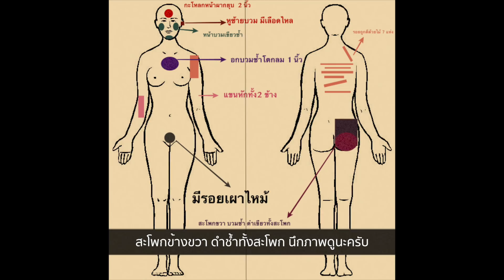อำแดงอยู่ | The Common Thread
"พระบาทสมเด็จพระจุลจอมเกล้าเจ้าอยู่หัว รัชกาลที่ ๕ ที่ปรกติแล้วจะไม่ทรงเต็มพระทัยนักเมื่อจะลงพระปรมาภิไธยสั่งประหารชีวิตราษฎรผู้ใด แต่พระองค์มิได้ทรงรีรอเลยสำหรับคดีรายนี้"

อำแดงอยู่ หรือ อีอยู่ ผู้มีศักดิ์เป็นถึงคุณหญิงชาววังผู้โด่งดังในสมัยต้นรัชกาลที่ ๕  ด้วยการก่อคดีอุกฉกรรจ์ฆ่าอีเกลี้ยง ทาสในเรือนอย่างโหดเหี้ยมอำมหิต วิปริตจนเป็นที่โจษจันไปทั่วพระนคร อะไรคือสาเหตุในการฆ่าโหดในครั้งนี้ และอำแดงอยู่ทำอะไรกับอีเกลี้ยงทาสในเรือนผู้นี้ ? ถึงทำให้เธอนั้นต้องพบจุดจบด้วยการถูกประหารชีวิต

มาร่วมหาคำตอบไปด้วยกันกับผม Faro Haste และ The Common Thread (Special Episode Ep. 01)

ปล. EP. นี้ในช่วงแรกนั้นจะไม่ใส่ภาพประกอบเยอะนัก แต่จะเล่าโดยให้เห็นภาพมากที่สุด เนื่องจากอยากให้ทุกคนที่รับชมคลิปนี้ตั้งใจดู และตั้งใจฟังค่อยๆจินตนาการตามให้เห็นภาพชีวิตความเป็นอยู่ของคนที่เกิดเป็นทาสในสมัยก่อน และรับรู้ถึงความรู้สึกของอีเกลี้ยงว่าจะต้องพบเจอกับความทุกข์ทรมานมากขนาดไหนก่อนที่เธอจะถึงแก่ความตาย

ยังมีรายละเอียดเพิ่มเติมอีกมากมาย อ่านต่อได้ที่:

Produced by Faro Haste & Sandra Hultgren